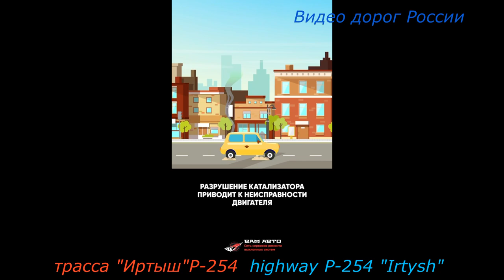Серия 485 трасса Иртыш Р 254 Владивосток Крым